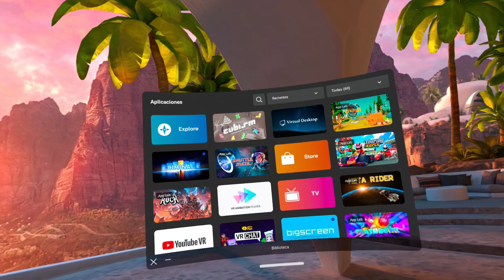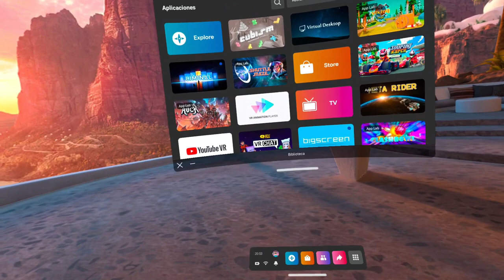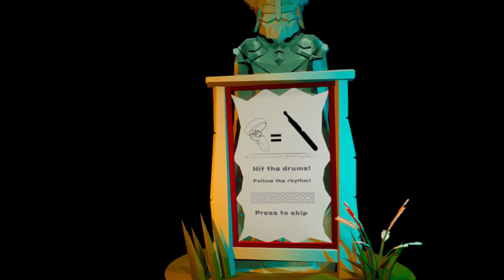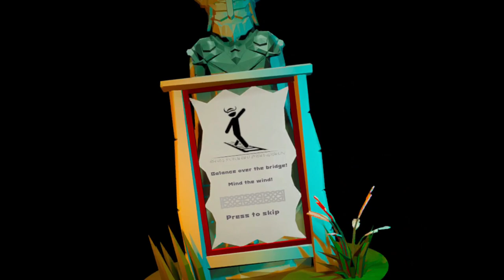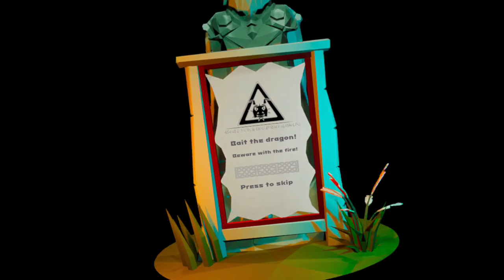VIKING DAYS REMASTER SIENTETE un VIKINGO y DIVIERTETE realizando sus TAREAS COTIDIANAS QUEST 2 VR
¿Qué tal, Reverquest maniacos?

Hoy os traigo un juego divertido sobre el MUNDO de los VIKINGOS. DESARROLLA sus TAREAS COTIDIANAS y DIVIERTETE con los MULTIPLES, SIMPÁTICOS y ORIGINALES mini JUEGOS que VIKING DAYS nos propone de manos de VR MONKEY.

Un juego originalmente desarrollado para GEARVR ahora disponible en formato REMASTER en META / OCULUS QUEST 2.

Nivel de comodidad: alto
Creadores: VR Monkey
Disponibilidad: Oculus / Meta Quest 2 /Steam / PSVR
Precio: 3,99 Euros

No olvides dar me gusta al video si lo has disfrutado, comentar en la zona de comentarios lo que desees (sugerencias, opiniones) y suscribirte al canal activando la campanita para no perderte ninguna novedad y ayudar al canal a crecer, para que más usuarios/as interesados/as por estas tecnologías, puedan encontrarnos con más facilidad en las tumultuosas redes de la plataforma YouTube.